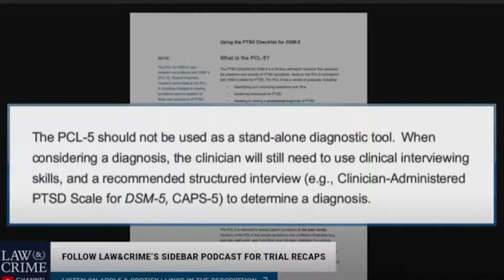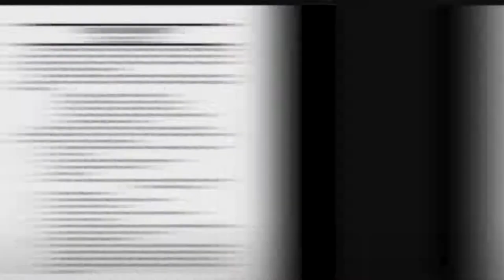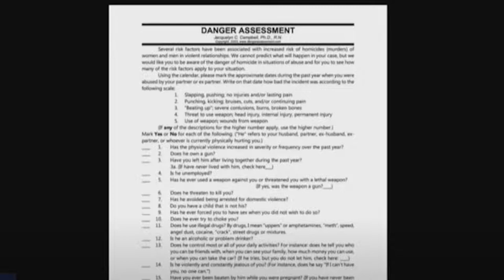BIG WIN as Witness ADMITS Faking Amber Heards Mental Test Results😃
BIG WIN Witness ADMITS Faking Amber Heards Mental Test Results